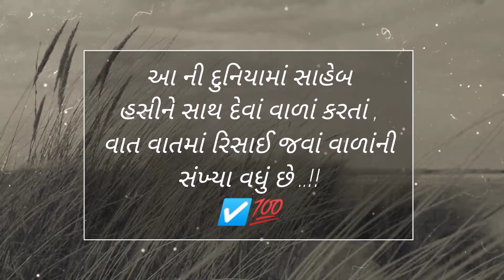-Zindgi Line | true line 💯☑️ | Gujarati New WhatsApp Status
આ ની દુનિયામાં સાહેબ હસીને સાથ દેવાં વાળાં કરતાં , વાત વાતમાં રિસાઈ જવાં વાળાંની સંખ્યા વધું છે ...